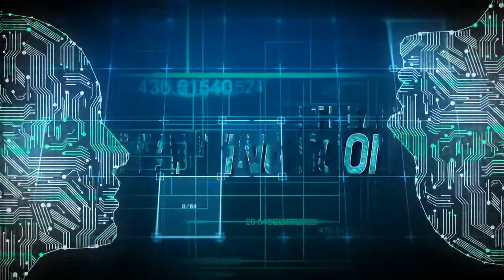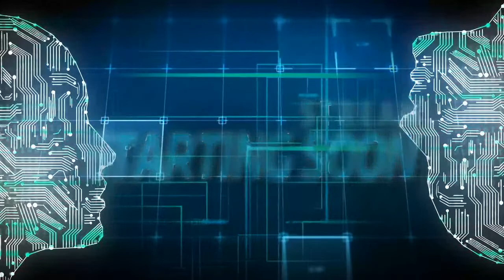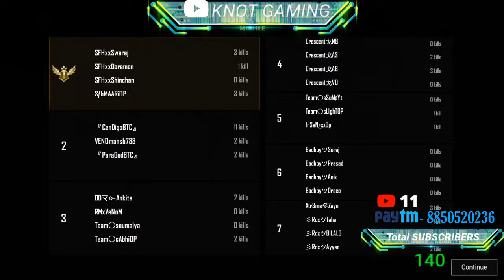14 YEAR OLD BOY CASTING PUBG MOBILE CUSTOMS | KNOT GAMING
PC specification ;
 Processor : AMD Ryzen 5 1500X 3.5 GHz Quad-Core AM4 Processor
Motherboard : GIGABYTE A320M-S2H
Graphic Card : Gigabyte GTX 1650 OC 4GB
 RAM : HyperX Fury Black 8 GB CL15 DIMM DDR4 2400 MT/s
Monitor : Samsung 23.5 inch (59.8 cm) Curved Gaming LED Backlit Computer Monitor
Keyboard &Mouse : ZEBRONICS TRANSFORMER MOUSE AND KEYBOARD COMBO
Mic & Headphones : Wright WR 800 condenser mic  ,  RED GEAR HEADPHONES